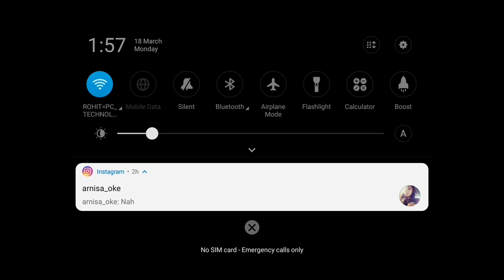PUBG MOBILE LIVE | FPP | OPPO F7 | MOBILE GAMEPLAY | SQUAD | RANK PUSH | SEASON 5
Watch us play Pubg mobile live. Your support is very important. We will try out best to entertain you, and our new highlight video is coming soon.